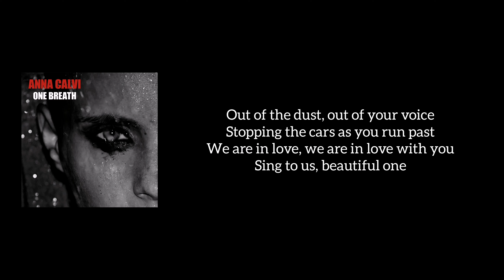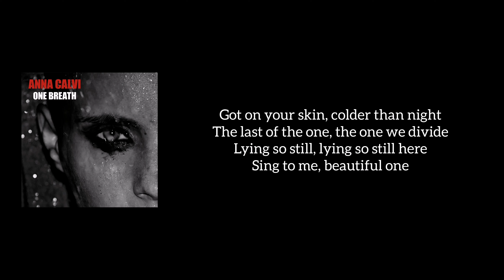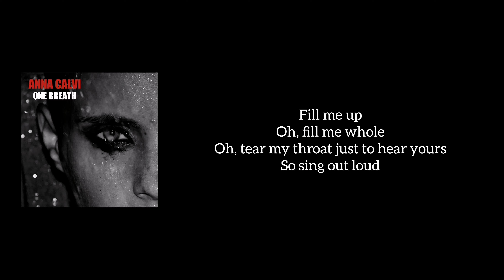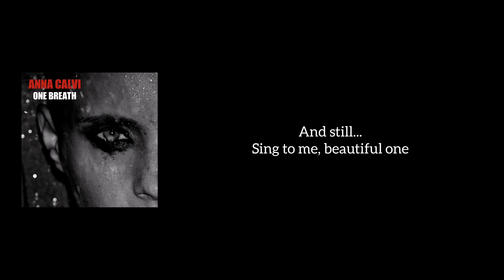Anna Calvi - Sing To Me (Lyrics)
This is the lyrics to the song Sing To Me from singer Anna Calvi.
This song Sing To Me is from the album One Breath.